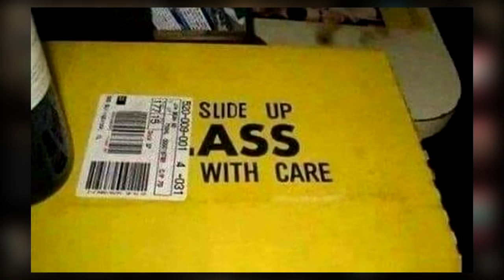Library Of Ruina #35 - LOL! (Lusting Over Lowell)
most fun I had editing in quite a while.
thank god I can cut out some of the stuff I say sometimes...